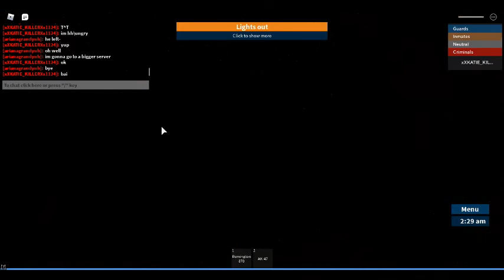||Prison life|| Back to the future flying car XD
FLYYYYY